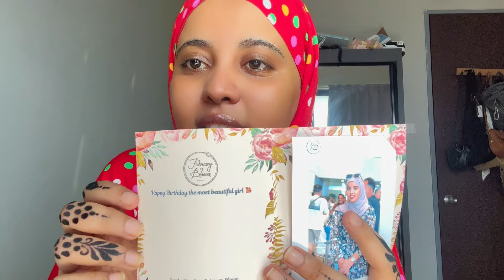SUPRISEKII ADUUNKA DHALASHADAYDA & DABALADAGA SIDAAN ……..(my birthday surprise 🎂)